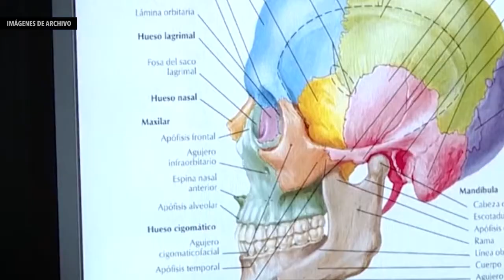MinEducación otorga la Acreditación en Alta Calidad al Programa de Medicina de UNIMAGDALENA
Mediante la Resolución No. 023006 del 30 de noviembre de 2021, el Ministerio de Educación Nacional otorgó por cuatro años la Acreditación en Alta Calidad del Programa de Medicina de la Universidad del Magdalena. El Consejo Nacional de Acreditación destacó diversos factores positivos en las áreas académica, investigativa y de extensión y proyección social, fruto de un ejercicio participativo y el trabajo conjunto de estudiantes, docentes, directivos, funcionarios y graduados.